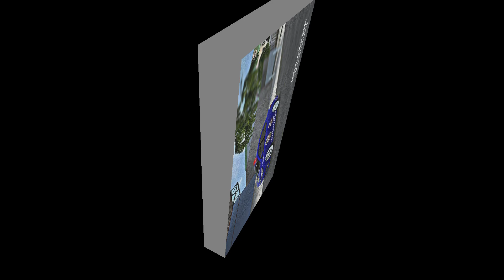REBAIXADOS ELITE BRASIL TOP MELHORES MONTAGEM DO JOGO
° VAGNE JÚNIOR